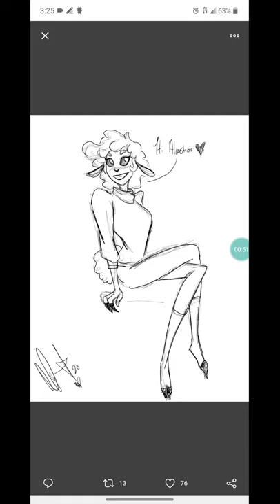I feel so pretty (Hazbin Hotel comic dub)